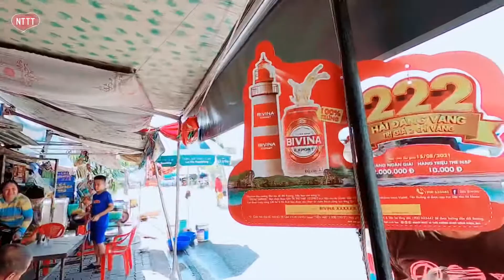Tour Đảo Nha Trang - Kỷ Niệm Tour 17/05/2021 | Nha Trang Trong Tôi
💔TOUR 1
VỊNH SAN HÔ - LÀNG CHÀI - RESORT HÒN TẰM (đã bao tắm bùn giá 650.000k/1 khách /tour trọn gói).
💔TOUR 2: Vịnh San Hô - Làng Chài - Bãi Tranh (450.000/1 khách trọn gói )
💫 Lưu ý 1: khách có thể đổi điểm Hòn Mun thay cho Vịnh San Hô tuỳ theo nhu cầu.
💫 Lưu ý 2: khách có thể đổi điểm ăn từ Làng Chài qua Vịnh San Hô hoặc Hòn Tằm.
💫 Lưu ý 3: khách có thể thuê cano với giá từ 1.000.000VNĐ/chuyến tự do khám phá các điểm đảo trên.
💫Giá trên dựa theo số lượng khách và từng hộ gia đình để cân đối tăng hay giảm theo từng nhóm.

Sự khác nhau giữa cách trọn tour du lịch.
✍️ Tour bên em làm vì chất lượng thương hiệu, giá có thể cao hơn các đối thủ cạnh tranh. Bù lại khách được gì ?
📸 Chụp ảnh máy cơ chuyên nghiệp (không dùng điện thoại) miễn phí.
🎞Quay video hành trình, video khi lặn biển xem san hô, video khi bay dù bay, hoàn toàn miễn phí.
💫Tư vấn, hỗ trợ khách tham khảo các gói trước khi đi, nhằm giúp khách hiểu và nắm dõ hơn về các địa điểm khách định đến, tránh tình trạng đi nhiều, mệt, đi về không đúng quảng cáo, thấy chán.
🤝Hỗ trợ đặt phòng, khách sạn, VinWonders giá đại lý cấp 1, các khách sạn vừa và nhỏ khác tại Nha Trang và nhiều dịch đi kèm khác.
LỊCH TRÌNH TOUR
🤗8h15 – 9h00:
 Xe và HDV đón quý khách đến Cảng du lịch Cầu Đá.

🤗9h15 – 9h30:
Tham quan Vịnh San Hô, bơi (Snorkeling) ngắm san hô. Lặn biển hoặc đi bộ dưới đại dương (chi phí tự túc).

🤗11h30:
Tham quan Làng Chài và ăn trưa trên nhà hàng nổi với thực đơn hấp dẫn như sau:
1. Sò biển nướng
2. Tôm cháy tỏi
3. Sò hấp
4. Chả ram
5. Cá hấp
6. Mực chiên mắm
7. Trứng chiên
8. Rau xào
9. Cơm trắng
10. Trái cây
🤗13h00:
Cano đưa quý khách đến resort Hòn Tằm:
+ Tắm bùn với các liệu pháp thư giãn hấp dẫn.
+ Ngâm bùn nóng hồ riêng 20 phút.
+ Phơi nắng thư giãn.
+ Xả lại bằng nước ấm.
+ Massage bằng tia nước (ô tuyền thủy liệu pháp)
+ Hồ bơi khoáng nóng vô cực.
+ Thăm quan khu phố ẩm thực Việt.

🤗15h00 – 15h30:
 Quay về cảng Cầu Đá. Xe đưa quý khách về lại khách sạn.